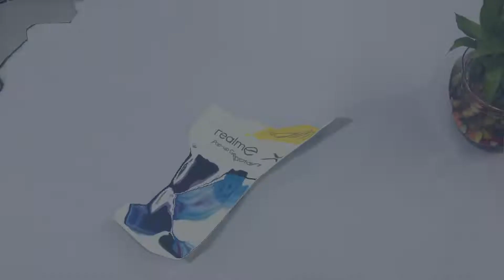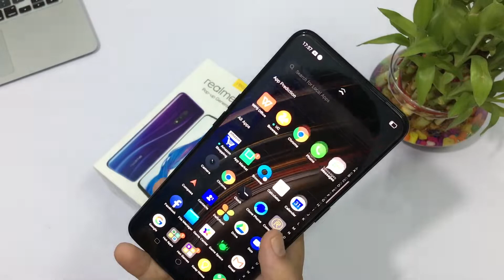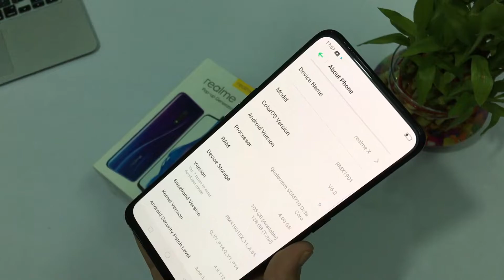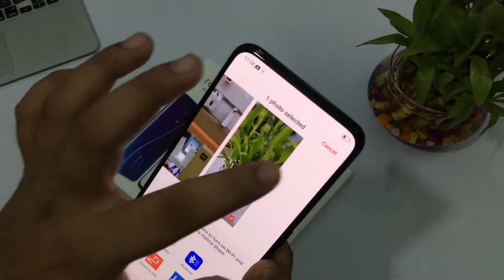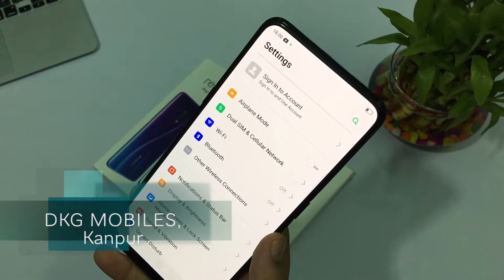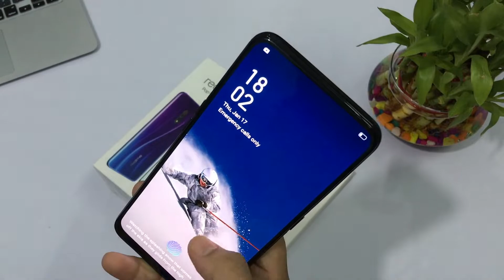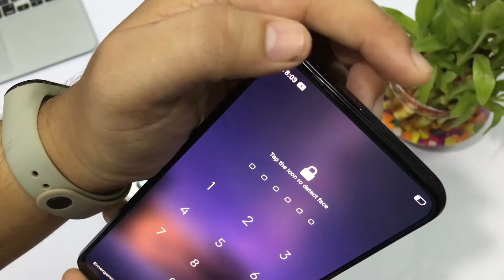Realme X Unboxing & Review l Pop-up Selfee Camera 📸 l पहले इस्तेमाल करें फिर विश्वास करें ✅🔥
In this video I told you and review of realme X,
thanks….
:::::  Product Features and Details  :::::

Realme X Summary
Realme X smartphone was launched on 15th July 2019. The phone comes with a 6.53-inch touchscreen display with a resolution of 1080x2340 pixels at a pixel density of 394 pixels per inch (ppi) and an aspect ratio of 19.5:9.
Realme X is powered by a 2.2GHz octa-core Qualcomm Snapdragon 710 processor that features 2 cores clocked at 2.2GHz and 6 cores clocked at 1.7GHz. It comes with 8GB of RAM.
The Realme X runs Android 9 Pie and is powered by a 3,765mAh battery. The Realme X supports VOOC fast charging.
As far as the cameras are concerned, the Realme X on the rear packs a 48-megapixel primary camera with an f/1.7 aperture and a second 5-megapixel camera with an f/2.4 aperture. It sports a 16-megapixel camera on the front for selfies, with an f/2.0 aperture.
The Realme X runs ColorOS 6.0 based on Android 9 Pie and packs 128GB of inbuilt storage. The Realme X is a dual-SIM (GSM and GSM) smartphone that accepts Nano-SIM and Nano-SIM cards.
Connectivity options on the Realme X include Wi-Fi 802.11 a/b/g/n/ac, GPS, Bluetooth v5.00, USB Type-C, 3G, and 4G (with support for Band 40 used by some LTE networks in India) with active 4G on both SIM cards. Sensors on the phone include accelerometer, ambient light sensor, compass/ magnetometer, gyroscope, proximity sensor, and fingerprint sensor.
The Realme X measures 161.20 x 76.00 x 9.40mm (height x width x thickness) and weighs 191.00 grams. It was launched in Polar White and Space Blue colours. It bears a glass body.
As of 6th August 2019, Realme X price in India starts at Rs. 16,999.

Realme X (Space Blue, 128 GB) (4 GB RAM)

Vivo Y12 (Burgundy Red, 4GB RAM, 32GB Storage) with No Cost EMI/Additional Exchange Offers

Vivo Y12 (Aqua Blue, 4GB RAM, 32GB Storage) with No Cost EMI/Additional Exchange Offers

Vivo Y15 (Aqua Blue, 4GB RAM, 64GB Storage) with No Cost EMI/Additional Exchange

Vivo Y15 (Burgundy Red, 4GB RAM, 64GB Storage) with No Cost EMI/Additional Exchange

Vivo Y17 (Mystic Purple, 4GB RAM, 128GB Storage) with No Cost EMI/Additional Exchange Offers

Vivo Y17 (Mineral Blue, 4GB RAM, 128GB Storage) with No Cost EMI/Additional Exchange Offers

Vivo Y91i (Fusion Black, 2GB RAM, 32GB Storage) with No Cost EMI/Additional Exchange Offers

Realme C2 (Diamond Black, 3GB RAM, 32GB Storage)

Realme 3 Pro (Nitro Blue, 4GB RAM, 64GB Storage)

OPPO F11 (Marble Green, 4GB RAM, 128GB Storage) with No Cost EMI/Additional Exchange Offers

Oppo F11 (6GB)

DKG MOBILES

1. My Camera
2. My Microphone
3. Best Studio Lights
4. My Laptop
5 . My Tripod
6 . My Smartphone
7 .My Studio Green screen